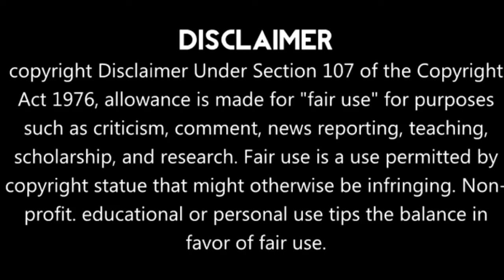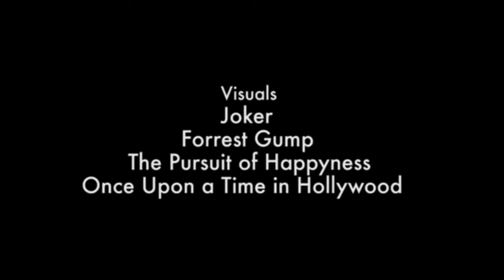जिदंगी का फलसफा ( Motivational Video About Life ) 2021 | Zindagi Kya hai ? Explain | TD News